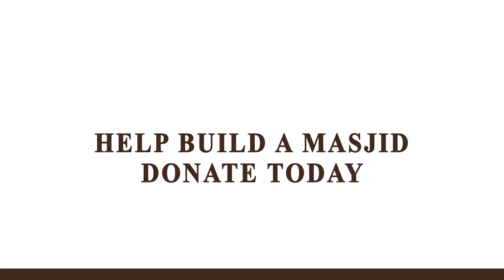Do you think you won't be tested? - Sheikh Mustafa George Hafidhahullah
A beautiful clip from the life of sheikh Muqbil Rahimahullah.
Sheikh Mustafa George Hafidhahullah reminds us about the tests connected to giving dawah to Allah and calling to Salafiyyah.

💥💥HUGE ANNOUNCEMENT💥💥

✅ £250k Target 🎯!